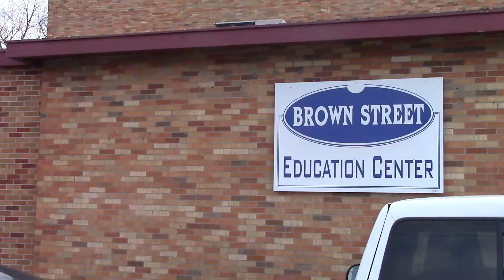Brown Street Auction